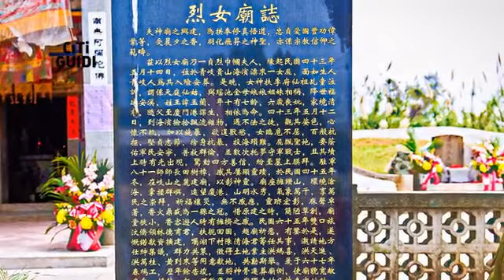[金門縣] 烈女廟 (景點)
金門離島烈嶼鄉的「烈女廟」，堪稱當地香火最鼎盛的廟宇，廟雖小，但也是小金門當紅的旅遊景點。「烈女廟」位於小金門青岐村貴山山麓，又名「貞烈祠」，供奉的主神「王仙姑」據說是來自廈門的人氏，建廟的背後有一段令人鼻酸的歷史，後來修建開放成為觀光景點以後，遠近馳名，香火裊裊不絕。相傳善男信女來此祭祀都能有求必應，所以金門開放觀光後，昔日曾在此服役的官兵，還會專程回到小金門「烈女廟」贈送金牌還願。